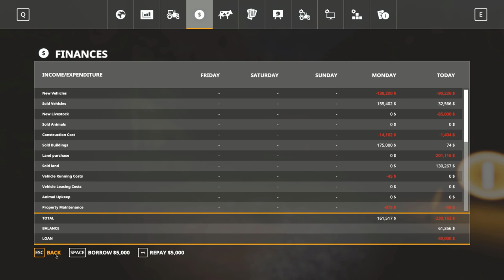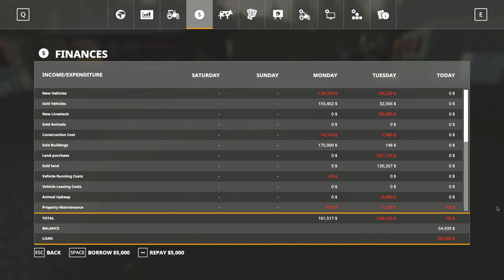TYROLEAN ALPS, FS 19 EP 12 Buying sheep.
From the nearly level and huge fields of Ohio, I have traveled to the Alps with very steep slopes and tiny fields.  Farming is hard, driving is hard, and probably life is hard.  I have a small farm with some equipment and a little (very little) money.  Can I make a go of farming here?

I am disabled and playing Farming Simulator and Cities Skylines is one of the few remaining activities that I am able to do.  I decided last fall to record my play and publish it to YouTube.  I hope you enjoy it.

MAIN FEATURES

The biggest step forward for the Farming Simulator franchise, offering the most striking and immersive graphics ever

Use and drive hundreds of faithfully reproduced farming vehicles and tools, including for the first time John Deere

Tend to your livestock including pigs, cows, sheep, chicken, and for the first time horses

Ride your own horses and explore the vast areas offered in huge open worlds loaded with farming activities

Develop your farm online with up to 16 players and enrich your Farming experience with community-created mods